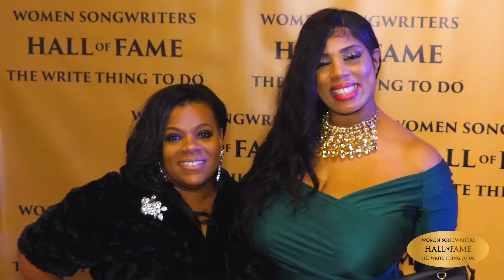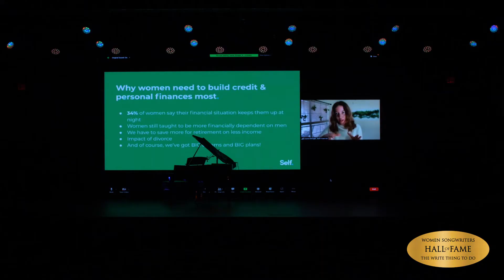Women Songwriter's Hall of Fame -Winter Social Mixer 2021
Jessica  Ricca,
Brianna Knight
Robin Sailor Zander
Kanysha Williams
Lisa Marie Williams

Susan Dalzell - Vocal Coach
Taheerah Sutton